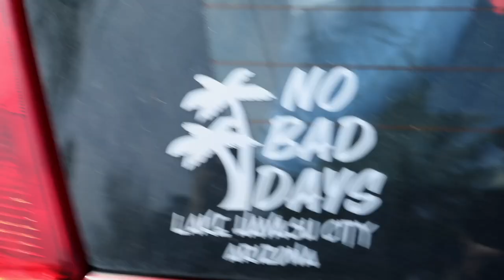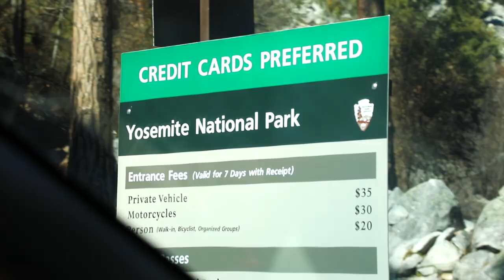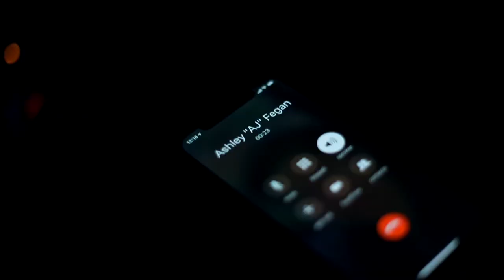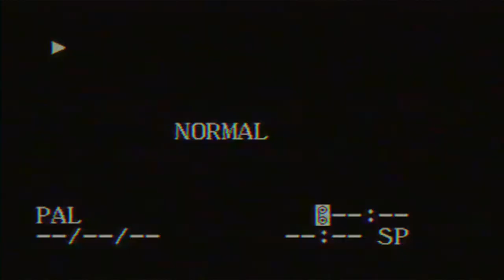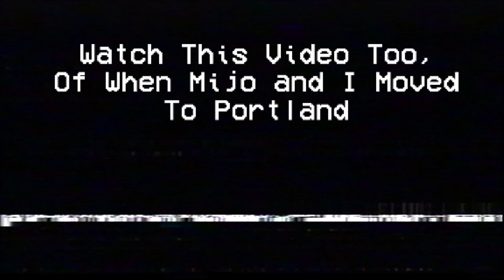Mijo Leaves Portland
Mijo and I made the big move to Portland nearly 5 years ago. Eventually, Mijo decided to move back to AZ. I rode along for this short road trip.

Follow me again on Instagram